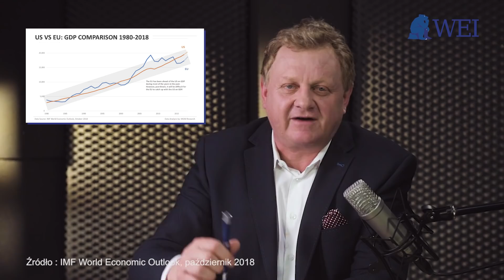6 MITÓW o Unii Europejskiej. Wolność w Remoncie #49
#49 Podcast Warsaw Enterprise Institute. W roli głównej Prezes Tomasz Wróblewski

Dziś 6 mitów założycielskich Unii - w sam raz na wybory!

Zapraszamy na kolejny odcinek naszego cyklicznego programu – podcastu „Wolność w Remoncie” śledzącego aktualne trendy i wydarzenia w polskiej i światowej gospodarce, polityce czy stosunkach międzynarodowych.